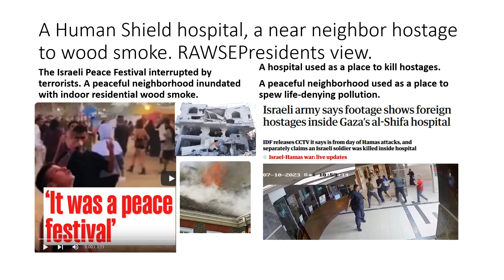Episode 56LV Love November 20, 2023 A human shield hospital & near neighbors taken hostage to wood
Episode 56LV (Love) November 20, 2023. A human shield hospital & near neighbors taken hostage to wood smoke.

War is hell. The good news is that a Gaza hospital has been evacuated of humans, and is now seen as the empty shell that Hamas used it for, with humans used only as pawns. Israeli hostages and collateral damage Gaza civilians were used as flesh and blood shields for terrorists. Even Israelis may be offended with RAWSEP’s following clumsy analogy that taking of hostages from an Israeli music festival is analogous to taking near neighbors hostage to an indoor residential wood burner’s polluting wood smoke. But living next to an indoor residential wood burner is hell too. To take that analogy further, using a hospital as a human shield for a terrorist organization is like an indoor residential wood burner using a house in a formerly peaceful neighborhood as a human shield for pumping out life-denying wood smoke day after day, sickening neighbors and shortening their lives, and denying those near neighbors a place in any bargaining table because those indoor residential wood stoves are certified. Near neighbors have to concede that the stoker of the wood burning fire is also a human being. But the actions of an indoor residential wood burner are life-denying. Let’s give the indoor residential wood burner the benefit of the doubt and say he is uneducated. If there were a negotiating table to bring the war on human health to the end it deserves, indoor residential wood burner vendors would not be the ones giving slideshows on the proper way to burn wood, just as any negotiating table during a Hamas-Israeli war would not be monopolized by virtuous-seeming Hamas lecturing on niceties of how to conduct the war they started with their terrorist acts. So this present slideshow by a near neighbor will be saying that taking Israeli hostages and using them as human shields inside a innocuous seeming hospital is analogous to indoor residential wood burners in a formerly peaceful neighborhood taking near neighbors hostage to the polluting wood smoke emissions day after day, choking the life out of the near neighbors. This slideshow is in contrast to the last 35 years of slideshows by Burnwise on government sanctioned websites promoting wood burning as clean, if only, if only, the wood burners would burn “wise”. The counter argument is, of course, that wood burning is never wise, when there are truly clean alternatives to wood burning such as wind and solar energy, and Heat Pumps powered by electricity from a clean grid.  Just don’t burn wood to begin with. Burnwise is an offshoot from the vendor organization for indoor residential wood stoves, a lobbyist group that successfully lobbied for their economic freedom to manufacture and sell polluting home heating devices, for 35 years, since 1988 when indoor residential wood stoves began to be, against all scientific evidence, certified  as “safe”. Burnwise lobbyists created such huge legal loopholes for indoor residential wood burning that most if not all wood stoves